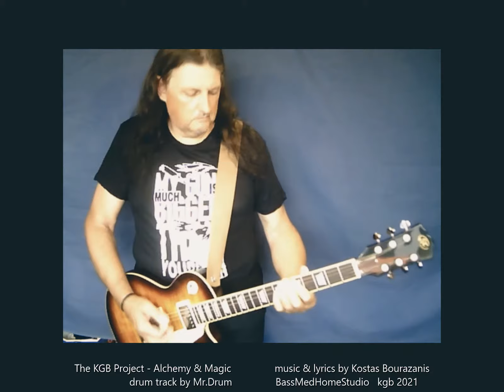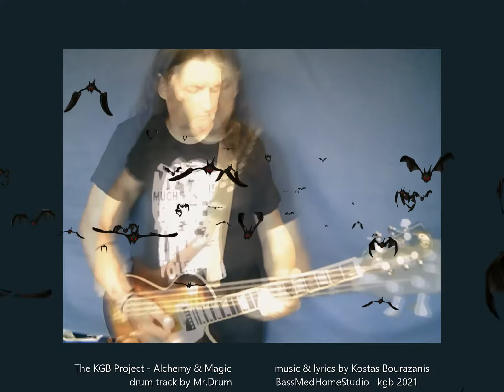TheKGBproject/HauntedStories/Alchemy&Magic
Music and Lyrics by Kostas Bourazanis
Drum track by Mr. Drums
Recorded & Mixed at BassMed HomeStudio
kgb videos 2021

lyrics:
They said, he was brave and handsome
with a veneer of aristocratic charm.
Deeply proud of his royal heritage
and nostalgic for the past.
He had a mighty brain, to manipulate.
Red light of triumph in his eyes,
with a smile that no one in hell revise.

Dealing with the devil.
Superhuman strength of twenty strong men.
Never casting shadow,
no reflection, mirrorness.

Taking up arms, befitting his rank.
Died in the battle. Return from the dead,
he's back from the dead.

Studied black arts in Transylvania.
Alchemy and magic, euthanasia.